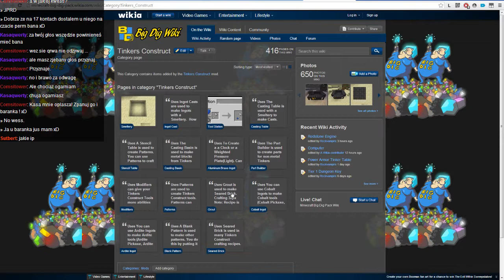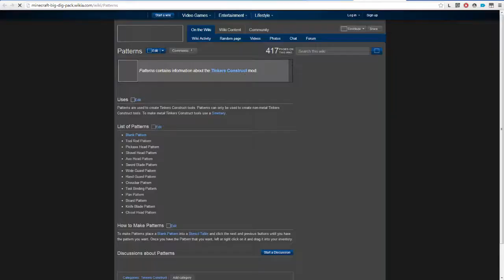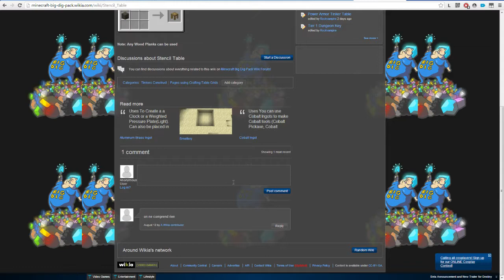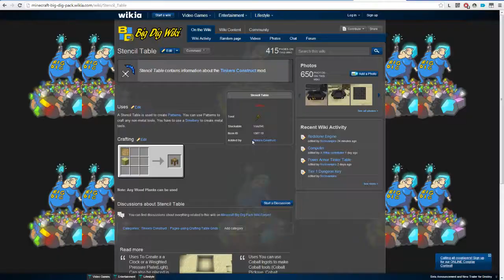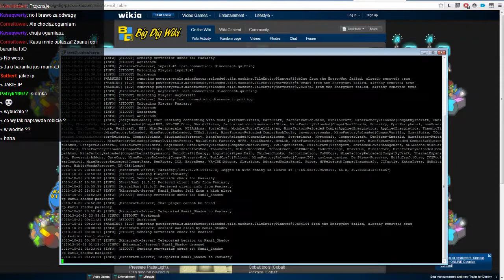gramy w Minecraft #23.3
Minecraft